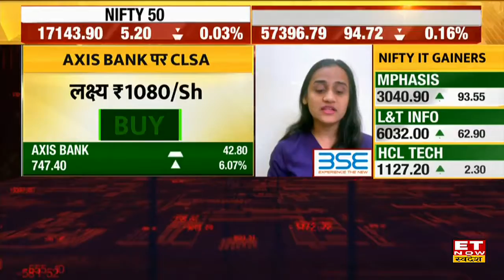Brokerage House Report: HDFC Bank , AFC और Axis Bank पर क्या है Brokerage House की report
BrokerageHouse : क्या है बाजार का हाल?
कहां है  Brokerage House की नजर?
कोनसे Brokerage House के फोकस shares?
क्या है Brokerage House की report?
जानने के लिए देखिए video।